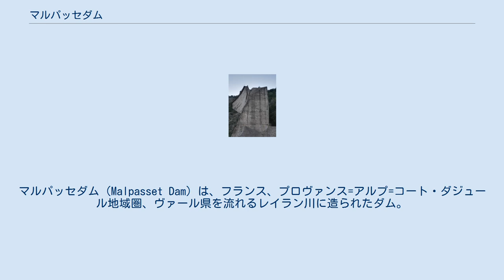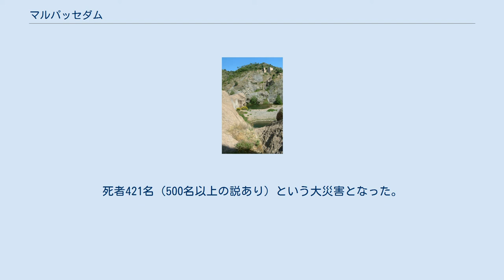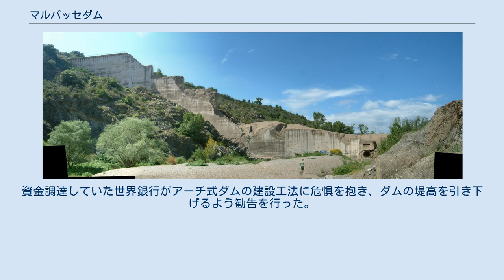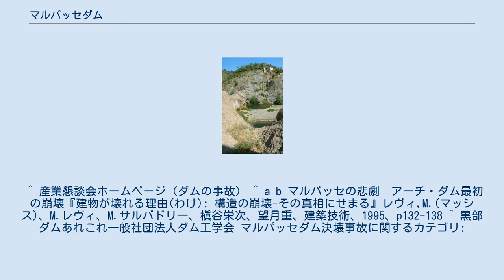マルパッセダム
マルパッセダム（Malpasset Dam）は、フランス、プロヴァンス=アルプ=コート・ダジュール地域圏、ヴァール県を流れるレイラン川に造られたダム。
フレジュスの北7kmの地点にあった。
1959年に決壊したことで知られる。
 高さ66.5m、堤頂長222m、貯水容量5,000万m3の水道・灌漑用水の取水を目的としたアーチ式コンクリートダム。
アンドレ・コワンの設計。
1952年に建設開始し、1954年に完成。
遮水壁の厚さは底部で7m、頂部で1.5mで、当時としてはもっとも薄いアーチ式ダムだった。
 1959年12月2日の夜、堤体が完成してから初めて大雨により満水状態になって16時間後の21時13分、左岸の基礎地盤が下流側へ移動して崩壊、ダムが決壊した。
高さ40m、時速70kmに達した流水は下流の2つの村（マルパッセとボゾン）を飲み込み、フレジュスを経て海へ到達。
死者421名（500名以上の説あり）という大災害となった。
被害総額は6800万ドルに上った。
 衝撃を受けた設計者のコワンは、失意のうちに翌1960年に死去した。
 アーチ式ダムは、ダムをアーチ状に上流側へたわませることで、水圧を袖部へ受け流し、両岸の岩盤に伝えて構造が維持するものである（詳細は、アーチ式ダムの項を参照）。
しかしながら、マルパッセダムでは岩盤の強度を過大評価した（評価手法が十分に確立されていなかった）ために、急激な水量増加に耐え切れず岩盤が崩壊、次いで堤体も崩壊に至ったものである。
数々の論争ののち、決壊の原因とされたのは、ダムの左側が接していた岩盤で、粘土で満たされた薄い地層が潤滑剤となって基礎をわずかに動かし、これがダムに亀裂を発生させた、というものだった。
 ダムの決壊後、岩盤工学やダムの設計に必要な構造力学が飛躍的に進歩、そのきっかけとなった事件として現在も引き合いに出されることが多い。
フランスは、マルパッセダムを工学的な教訓として残すべく、現地を崩壊当時のまま保存している。
 この事故を受け、建設中であった黒部ダムの設計変更がなされた。
資金調達していた世界銀行がアーチ式ダムの建設工法に危惧を抱き、ダムの堤高を引き下げるよう勧告を行った。
関西電力の地質実験により、ダムの堤高を引き下げることはなかったが、岩盤が予想外に悪かったこともあり、設計を変更して両翼に重力式のウィングダムを設けた。
この他、東京電力により計画されていた奈川渡ダムは、この事故を受けて堤高を当初案の175メートルから155メートルに変更している。
 ^ 産業懇談会ホームページ（ダムの事故） ^ a b マルパッセの悲劇　アーチ・ダム最初の崩壊『建物が壊れる理由(わけ): 構造の崩壊-その真相にせまる』レヴィ,M.(マッシス)、M.レヴィ、M.サルバドリ一、槇谷栄次、望月重、建築技術、1995、p132-138 ^ 黒部ダムあれこれ一般社団法人ダム工学会 マルパッセダム決壊事故に関するカテゴリ: